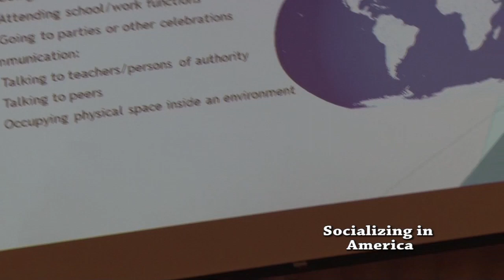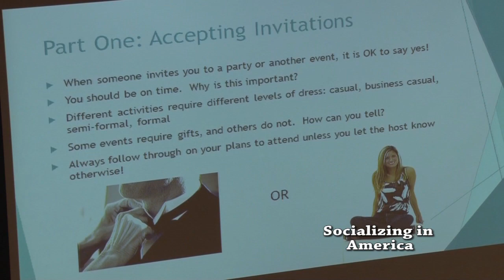American Culture Seminars: Socializing in America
Wonder what to do when you receive an invitation? How should you dress? Should you bring a gift? How should you address your teachers? Does it really matter if you show up on time? What is an appropriate way to ask someone on a date in America? Carole Kenney address these questions and more with BCC Students.